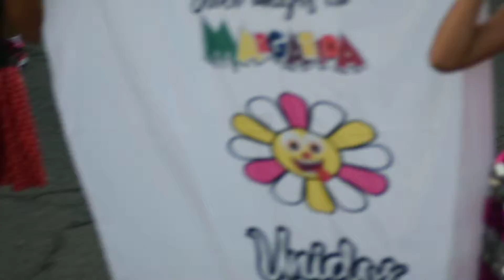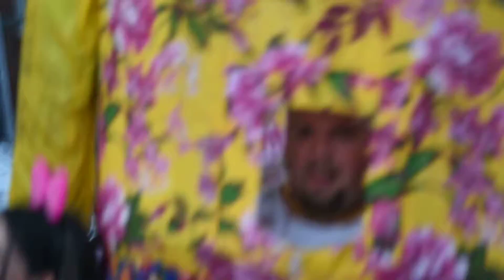BLOCO NOIS TA DE OLHO CARNAVAL VÁRZEA PAULISTA 2019 PARTE 3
BLOCO NOIS TA DE OLHO CARNAVAL VÁRZEA PAULISTA 2019
 PARTE 3

DOUGLAS PEREIRA FOTÓGRAFO DESIGNER OFICIAL